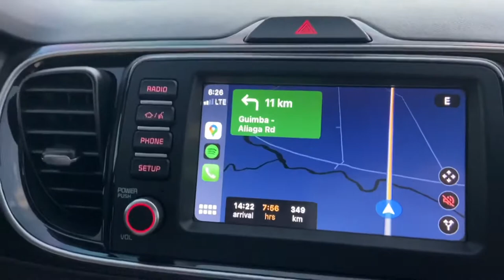Road trip from Manila to Cagayan… Ang ganda ng view sa daan 😍